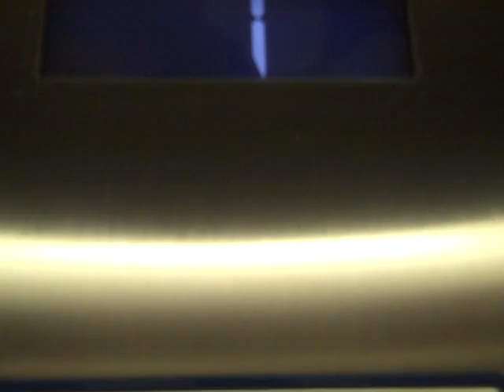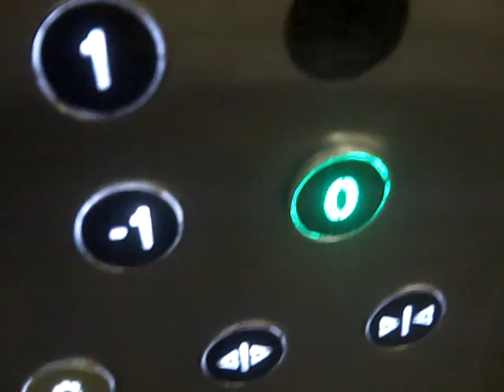Glass Pickerings Lift @ Whole Foods Market in Kensington.AVI